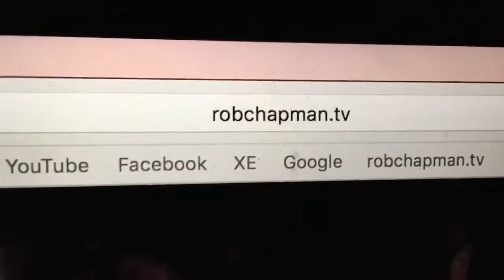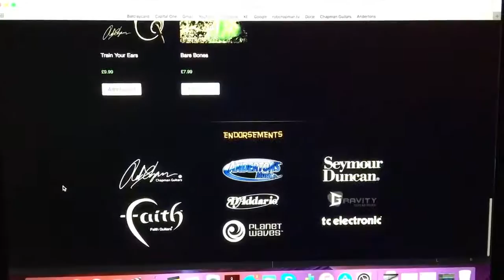Warm Up With Me - "Get Shreddy With Me"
Greetings I'm Rob Chapman, I am a guitarist from Brighton in the UK. I am the frontman and guitarist for Dorje, demonstrator for Andertons Music and I am also the founder/owner of Chapman Guitars.

I love making videos about guitar tuition, demonstration, reviews, and studio things like coffee/pizza and Diablo.